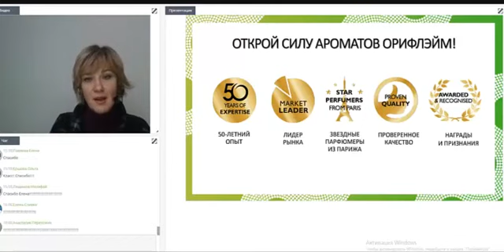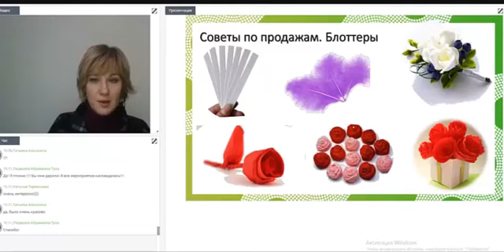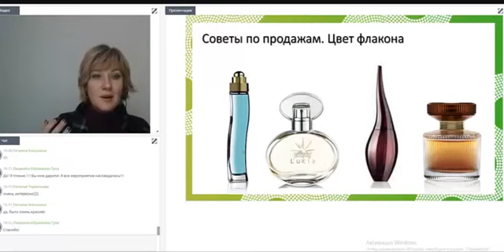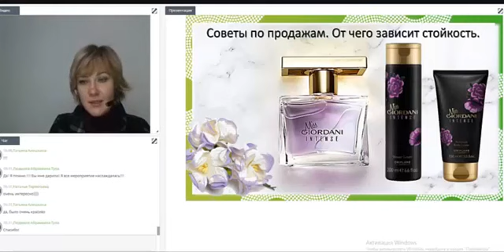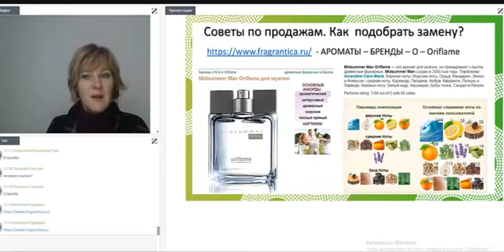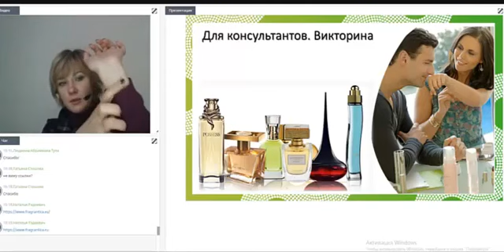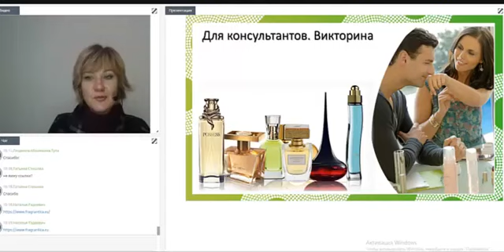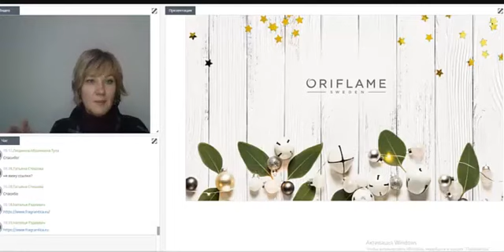Парфюмерия Орифлэйм Наталья Радкевич